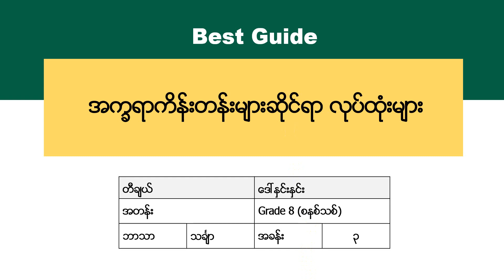[BG]G8(new) Math - Chapter (3)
ဘာသာ -   သင်္ချာ
ခေါင်းစဥ် - အက္ခရာကိန်းတန်းများဆိုင်ရာလုပ်ထုံးများ